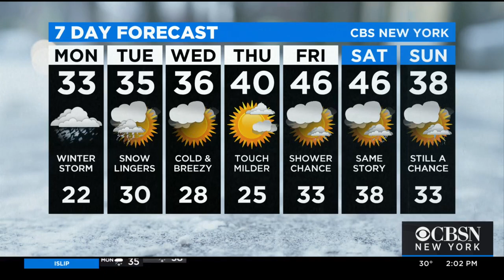New York Weather: Heavy Snowfall Hits Monday Afternoon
CBS2's Lonnie Quinn has the latest weather forecast.